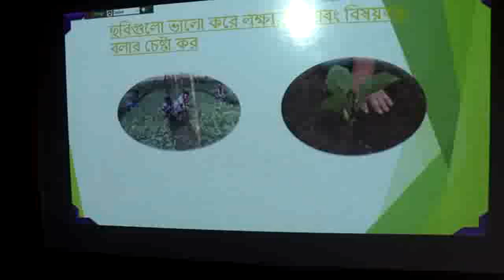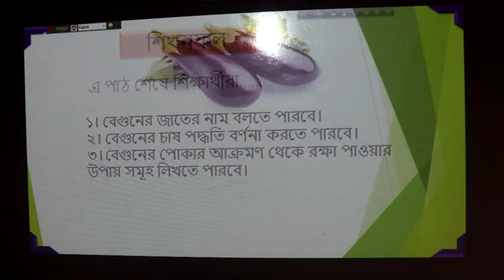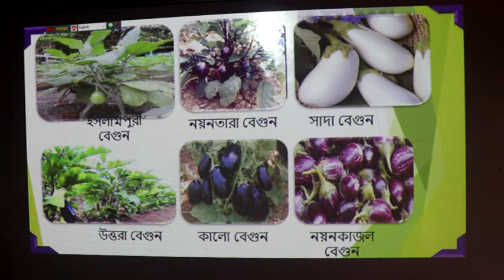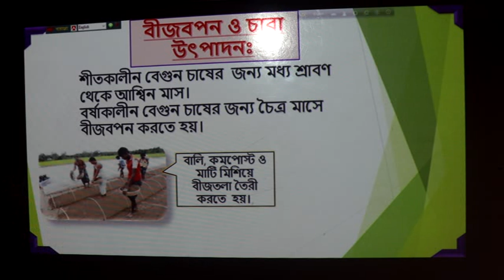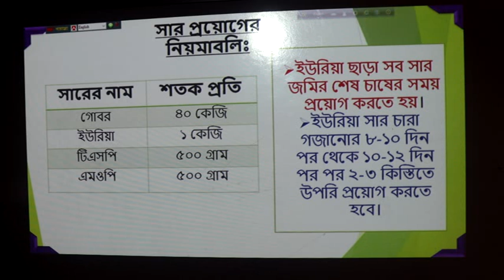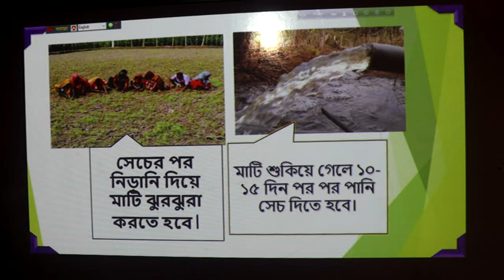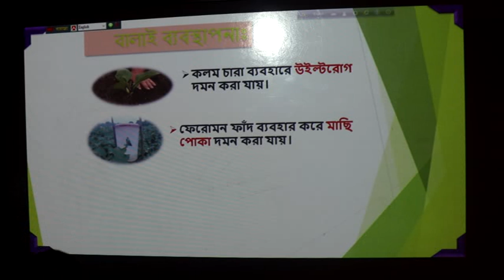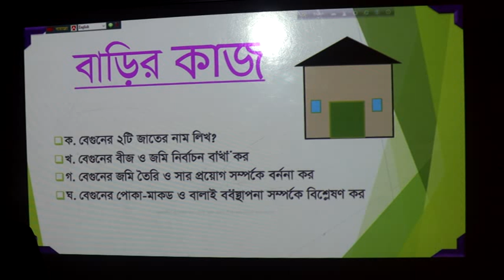Agriculture (X) Class - Ghatail Cantonment Public School and College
Lecture delivered by Assistant Head Master Md Mobasher Hossain